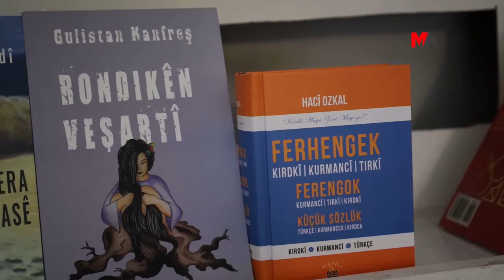NEXŞERÊYA YEWKURD'Ê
Nivîskar Azad Zal ku di desteya avakirina YEWKURD'ê de cih digire destnîşan kir ku ew ê ji bo çareserkirina weşangeriya kurdî bixebitin û tevbigerin.